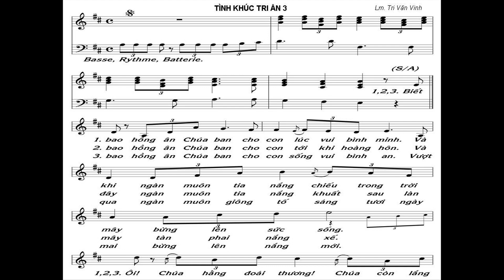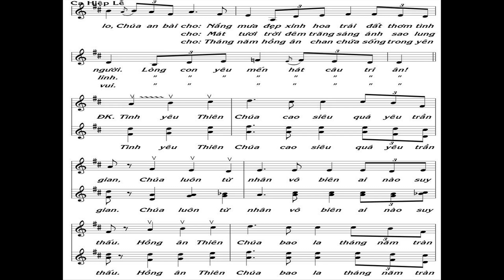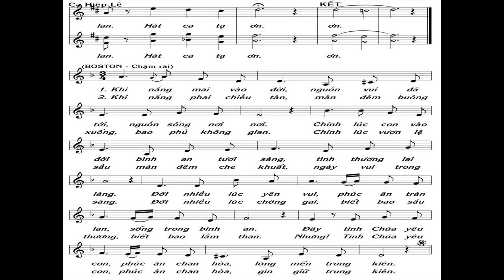Biết bao hồng ân Chúa ban cho con lúc vui bình minh, và khi ngàn muôn tia nắng chiếu trong trời mây